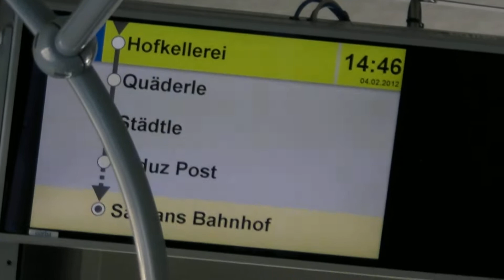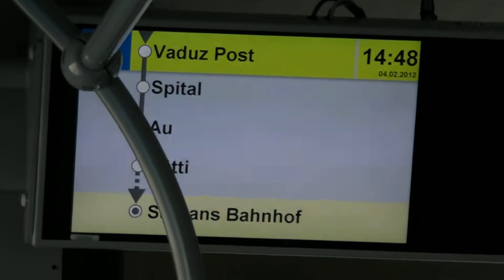2012-02-04 Buchs to sargans No5 SANY0052.MP4